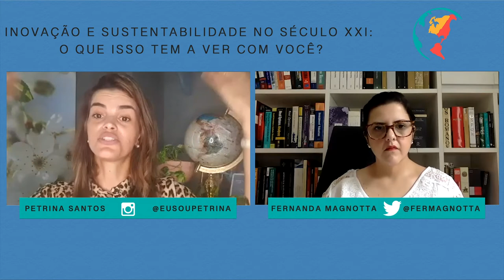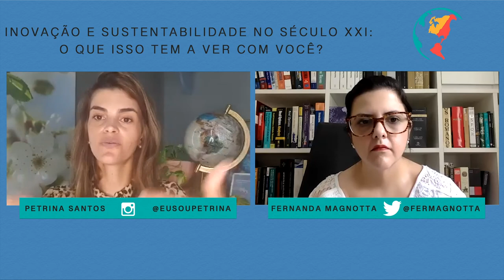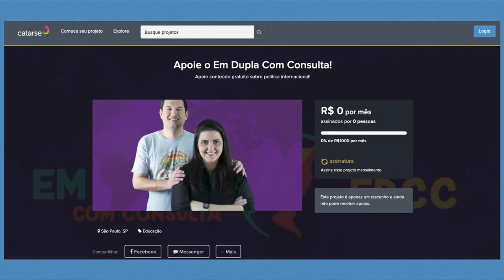Inovação e sustentabilidade no século XXI o que isso tem a ver com você?, com Petrina Santos | EDCC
Nesse vídeo recebemos Petrina Santos para discutir sustentabilidade, empreendedorismo e inovação. Um papo super importante sobre a vida e os desafios do século XXI. Venham com a gente.